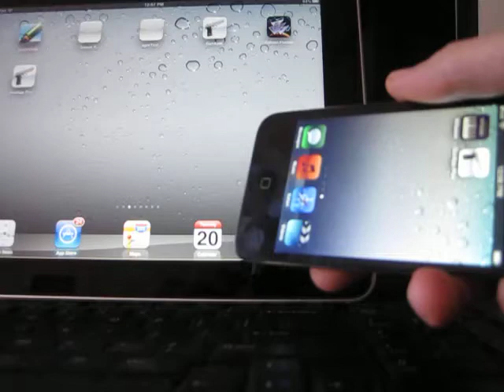GunApp shoots over WiFi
To make it work simply log 2 or more devices onto the same wifi (not as 'guest')

enjoy  :D